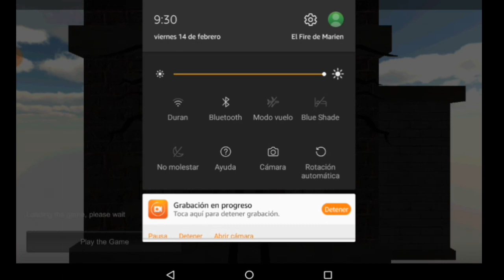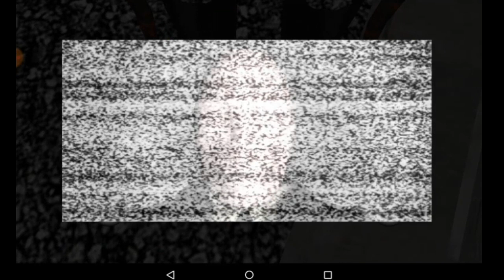SLENDERMAN ME SIGUE 😥 | Urban Daylight Slenderman